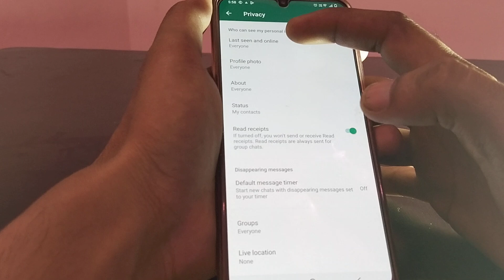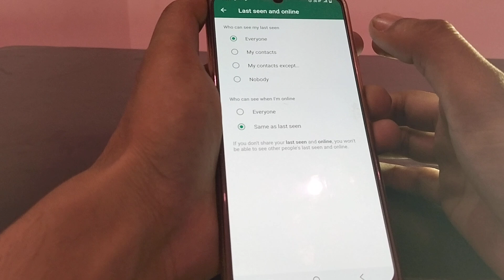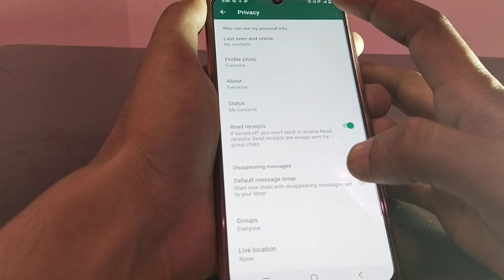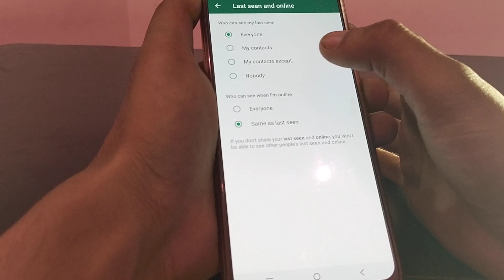WhatsApp same as last seen ka matalab kya hai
WhatsApp same as last seen ka matalab
WhatsApp main same as last time kya hota hai